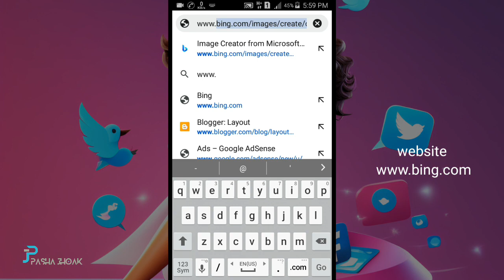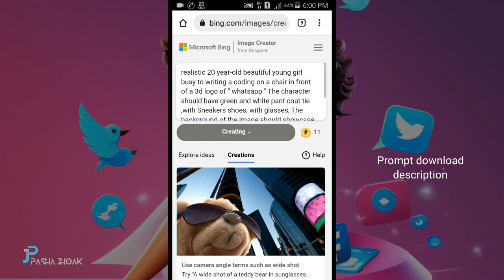Realistic 3D Whatsapp Photo Editing | Viral photo editing | bing ai image generator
Realistic 3D Whatsapp Photo Editing | Viral photo editing | bing ai image generator | bing photo editing

PROMPT 👇

realistic 20 year-old beautiful young girl busy to writing a coding on a chair in front of a 3d logo of " _______ " The character should have green and white pant coat tie ,with Sneakers shoes, with glasses, The background of the image should showcase a social media profile page and the username " _______ " and a matching
profile picture and modify it

✅Your Queries & Tags for Reference :

bing
3d image kaise banaye
viral photo editing
TikTok trend
ai images
ai art generator
ai tools
3d photo editing
photo editing
3d instagram photo editing
how to use bing ai image generator
bing app
instagram 3d photo editing
3d social media post design
how to create 3d ai social media image
bing ai
3d photo kaise banaye
3d whatsapp dp images
3d instagram profile picture
3d image instagram trend
trending photo editing
3d profile photo editing
3d ai cartoon image editing
3d dp for instagram
3d dp for whatsapp
3d photo kaise banaen

©.NOTE that we do not benifit from posting this materials here.